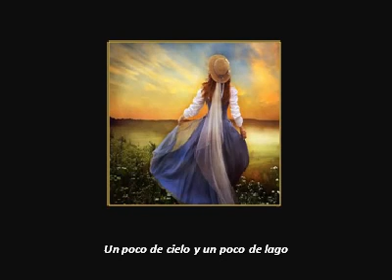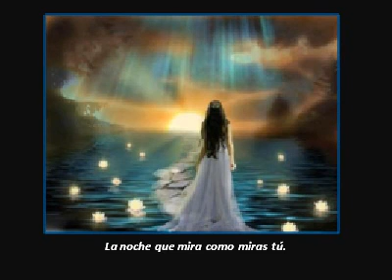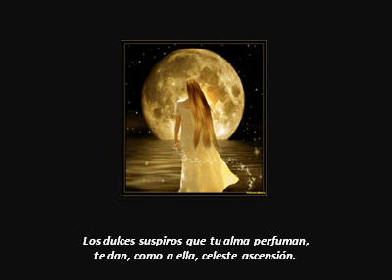A ti, Única - Poema - L. Lugones - Música - R. Schumann.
Este es un poema de Leopoldo lugones dedicado a la mujer de sus sueños, A tí, Única, con la música de R. Schumann: Visare, complemento ideal para la obra romántica de este gran poeta argentino..